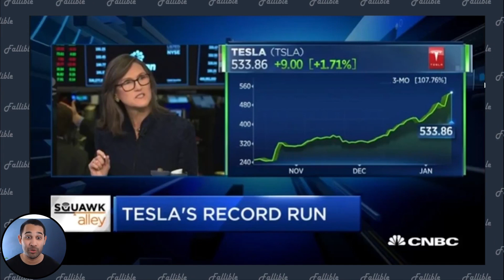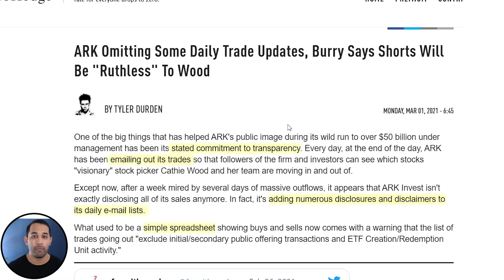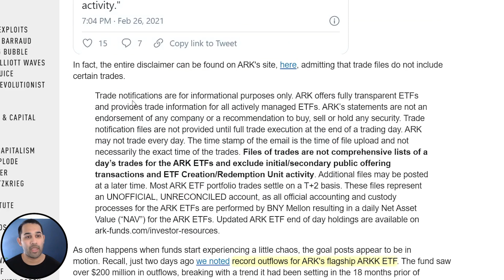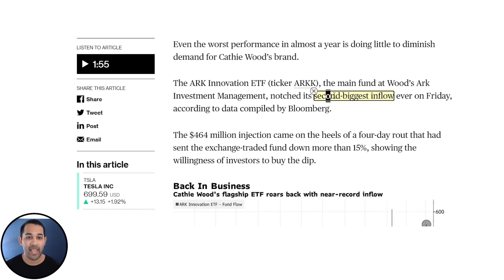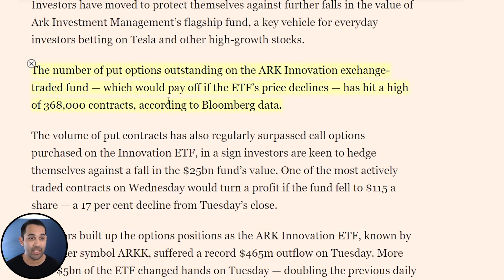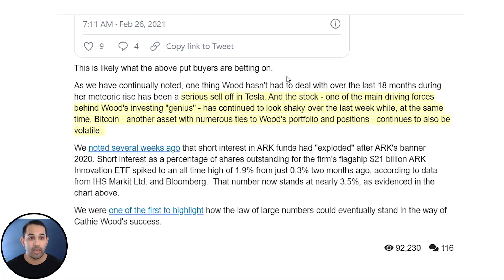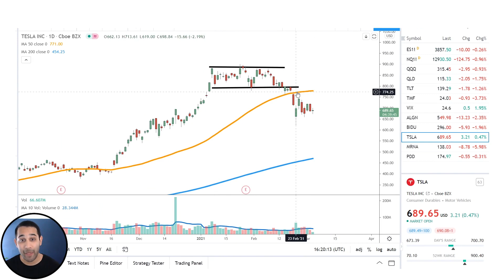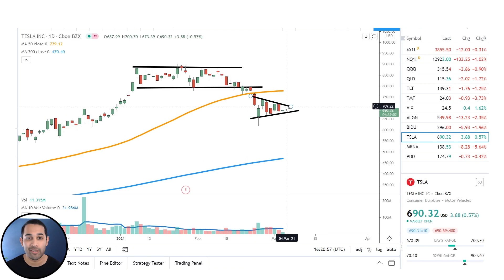Tesla Stock Is Collapsing ARK Invest ETFs 🔥 Cathie Wood’s TSLA Downfall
Tesla stock is putting ARK Invest ETFs in danger. Cathie Wood may have a tough time going forward for a number of reasons including TSLA. Is this the start of Cathie Wood and ARK Investment's downfall and collapse? Watch the video for more...

So what do you do with your investments given Cathie & ARK's situation?

Want to learn our step by step Fallible strategy to protect and grow your money in the stock market?